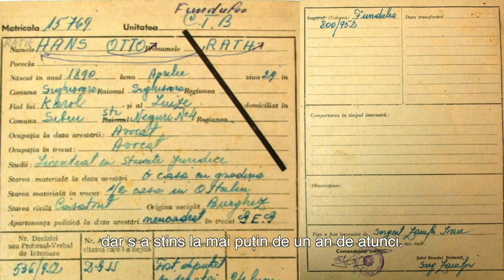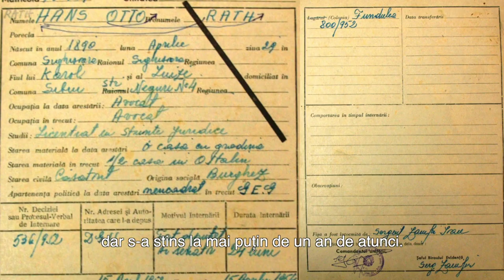Viața și Activitatea lui Hans Otto Roth - Trailer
Trailer of the documentary "Viața și Activitatea lui Hans Otto Roth